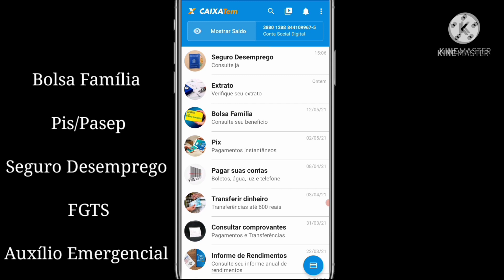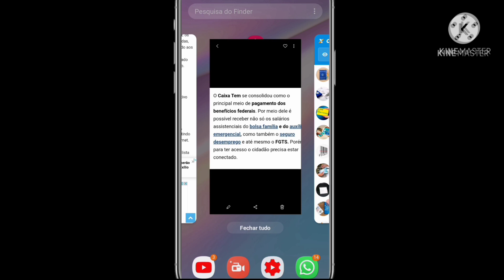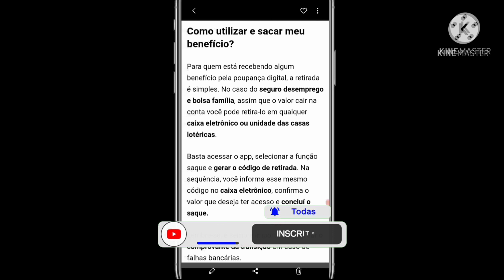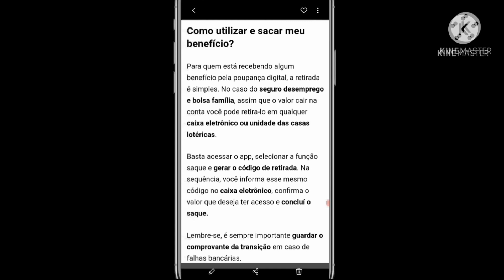CAIXA COMEÇA A PAGAR SEGURO-DESEMPREGO PELO CAIXA TEM! VEJA COMO SACAR